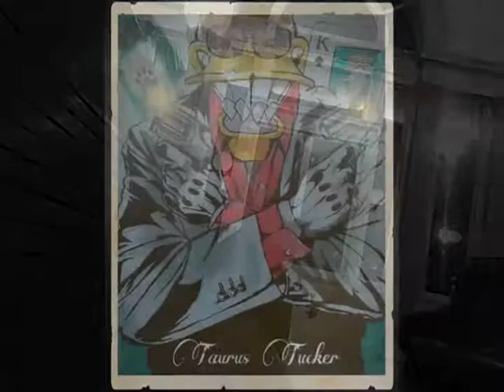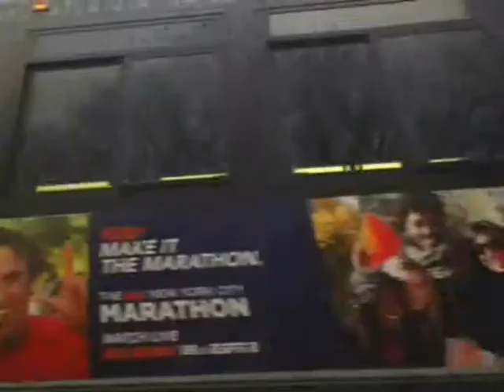Lil Wayne God Bless Amerika on The Shank Dizzle Show